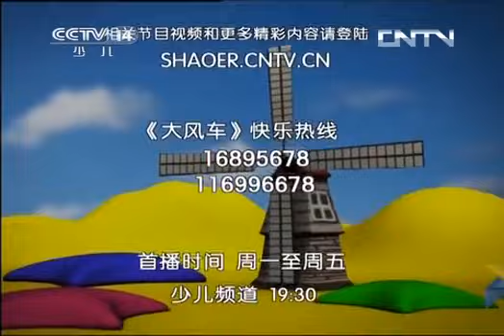《大风车频道版》 20130923